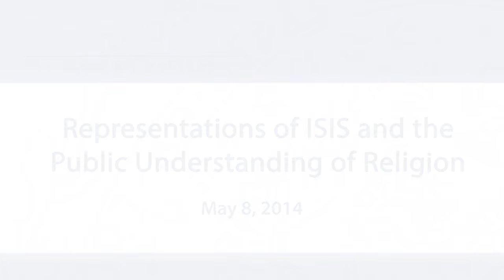Representations of ISIS and the Public Understanding of Religion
For more from the Berkley Center, visit: berkleycenter.georgetown.edu

“What ISIS Really Wants,” Graeme Wood’s much-discussed recent article in the Atlantic, has once again brought to the fore questions about the role religion scholars can play in ‘defining’ religion in the public square.

Graeme Wood joined Jocelyne Cesari, Ayesha Chaudhry, Anver Emon, and Emma Tomalin to examine the recent controversies over the way in which ISIS/ISIL is represented in the public square by academics and journalists. They also discussed how those representations have helped and/or hindered understanding what ISIS is, the risk it poses, and how to mitigate that threat.